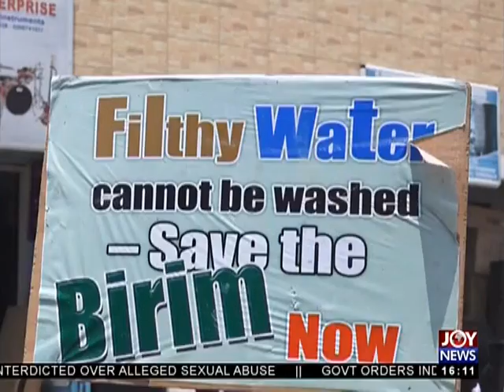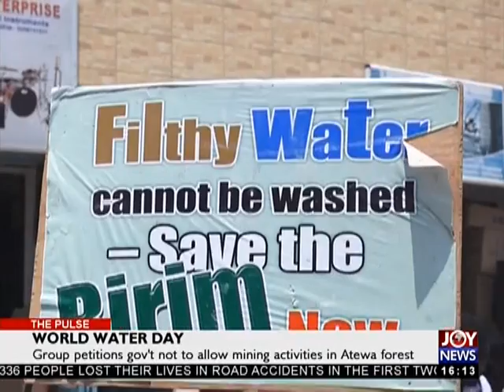World Water Day - The Pulse on JoyNews (22-3-18)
AFLIVE Island seeking quality in the midst of plenty